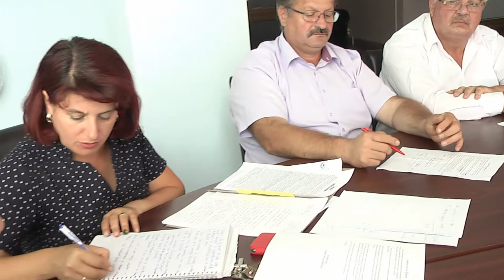LA PODURI Sedinta Consiliului Local din 28 aug FILMARE EXCLUSIV TV UHD 4K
LA PODURI, județul Bacău, Ședința Consiliului Local din 28 august 2018 FILMARE EXCLUSIV UHD 4K.

Cu stimă,
echipa Exclusiv

Vizionare plăcută !